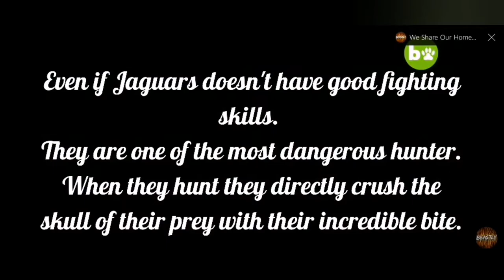Persian Leopard vs Panatanal jaguar